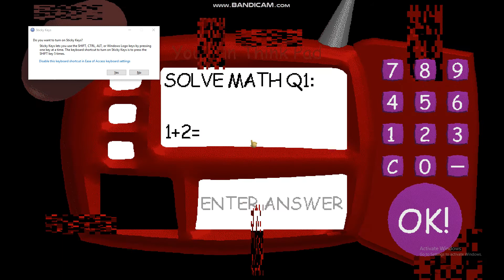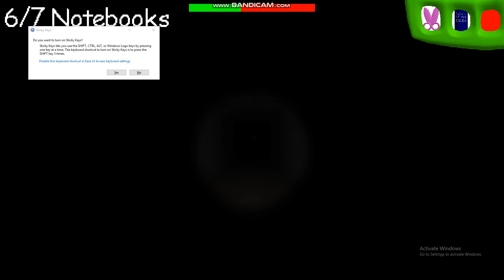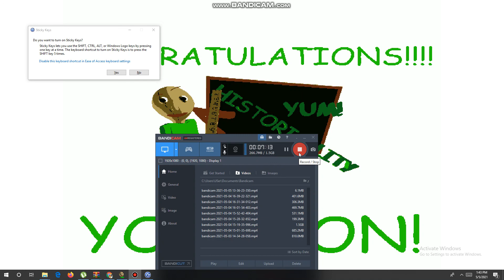Beating Baldis Basics In the dark